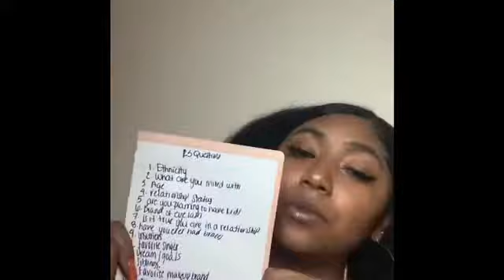Who am I 😱 honest Q&A